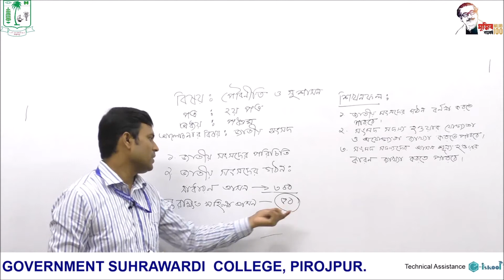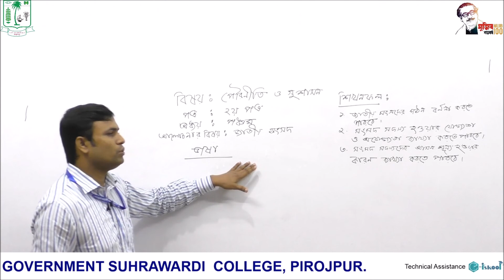দ্বাদশ শ্রেণিপৌরনীতি ও সুশাসন ২য় পত্র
দ্বাদশ শ্রেণি
পৌরনীতি ও সুশাসন ২য় পত্র
উত্তম কুমার রায়
প্রভাষক, রাষ্ট্রবিজ্ঞান